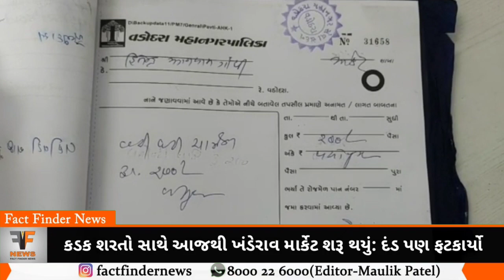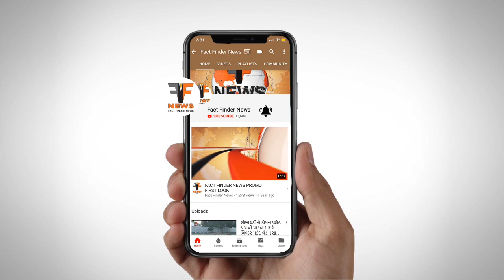કડક શરતો સાથે આજથી ખંડેરાવ માર્કેટ શરૂ થયું: દંડ પણ ફટકાર્યો